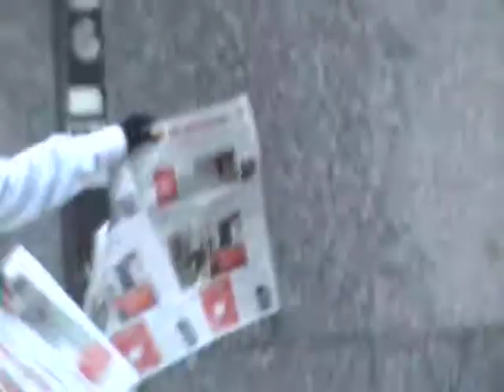Vodafone & Studio Massimo Paganini - Edizione Straordinaria - Padova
- Azione di Street Marketing realizzata dallo Studio Massimo Paganini per Vodafone in Padova sabato 13 e 20 dicembre 2008.